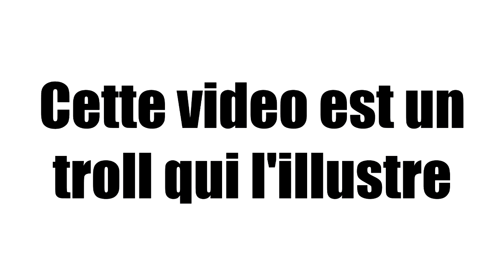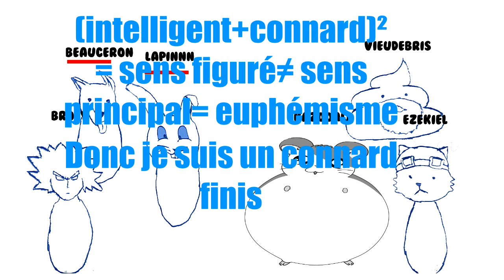Clash sur le Ts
mdr c'est des barres